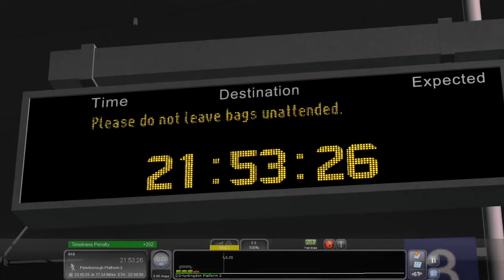【Train Simulator 2015】Class 365 First Capital Connect - ECML: London King's Cross~Peterborough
今次開的火車是英國鐵路365型列車，全程约30分鐘，共4個車站。黑漆漆的有點難開。
This time, we are driving the class 365 on the ECML from London King's Cross to Peterborough, a little bit hard to drive at midnight...